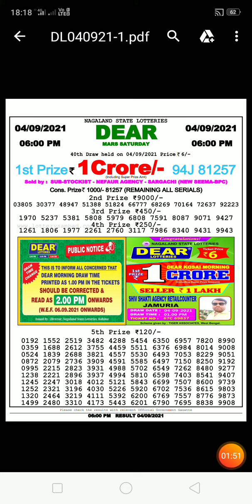NAGALAND STATE LOTTERY 6:00 PM.04.09.2021.ARIFUL LOTTERY#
nagaland state lottery#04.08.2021.ariful lottery show#